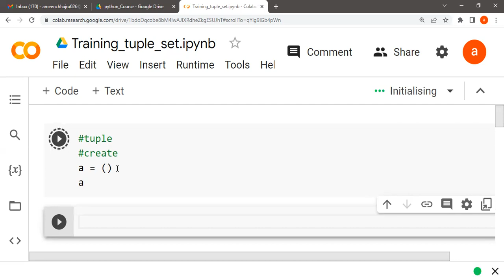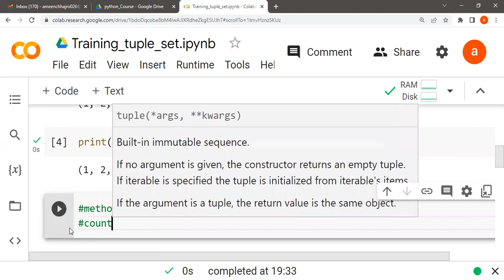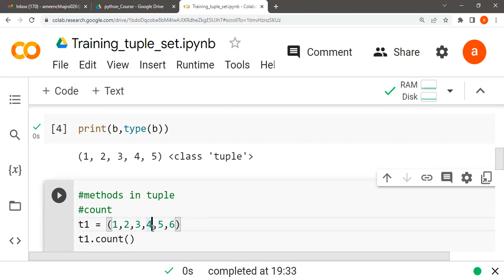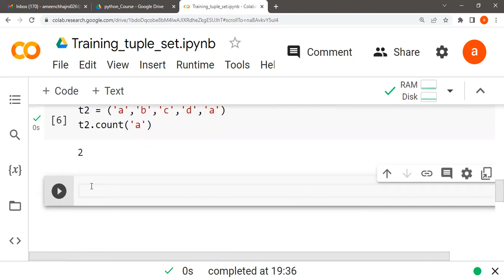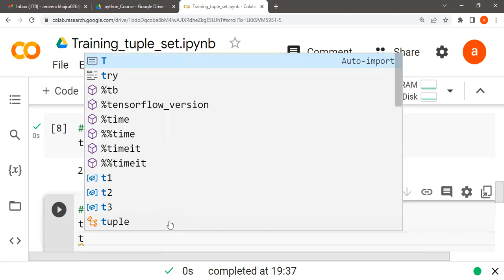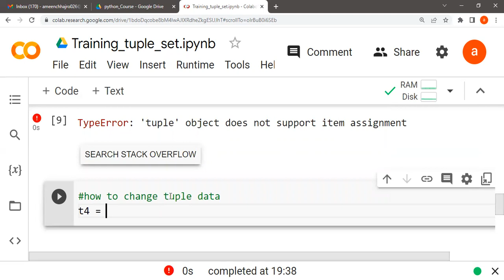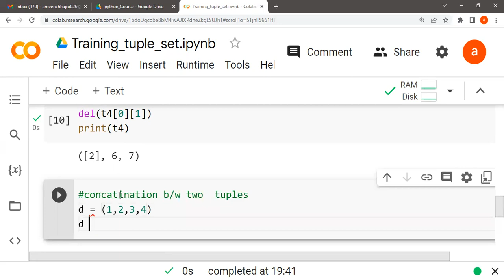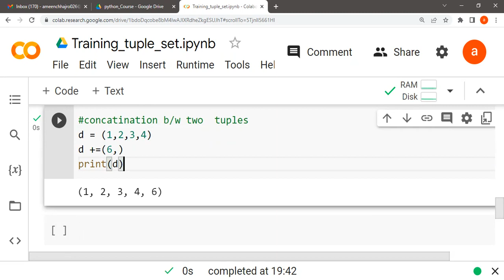11.learn tuple in python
In this short video, you will learn about tuple in python.How to create tuple in python.you will be able to learn what are the different methods to create tuples in python.How tuple stores the data inside. tuples are  immutable data types in python.
By the end of this video, you'll know how to use tuples and apply different methods like access, create ,concatenate and different methods in tuples in python.
-tuples
-create tuples
-methods in  tuple
-count method
-index method
-concatenation